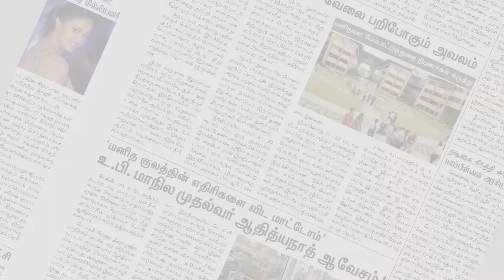மழைக்கு ஒதுங்கியவர் மரம் விழுந்து பலி | Cuddalore | Makkal Rajyam